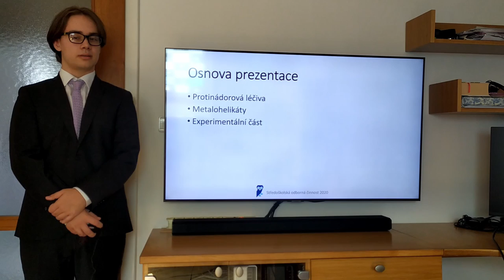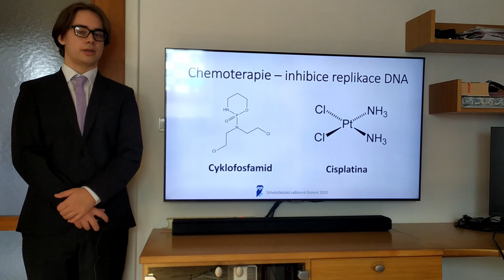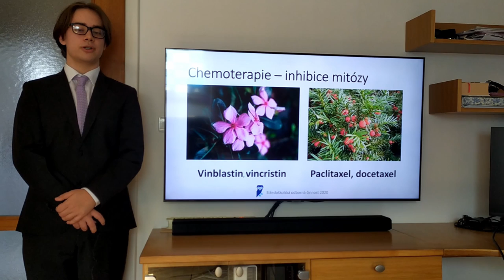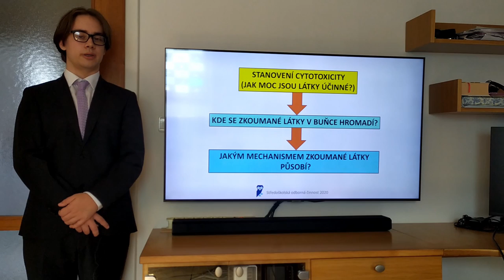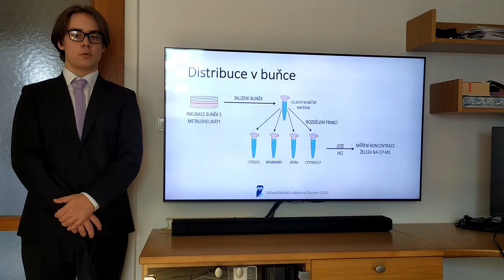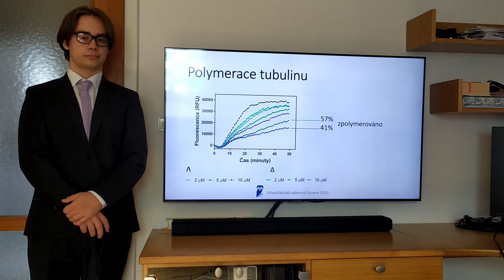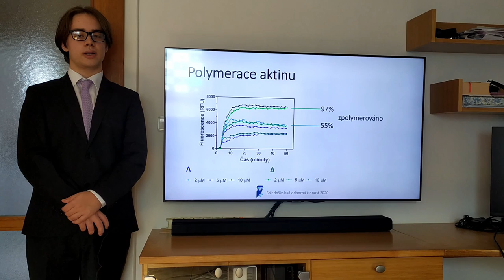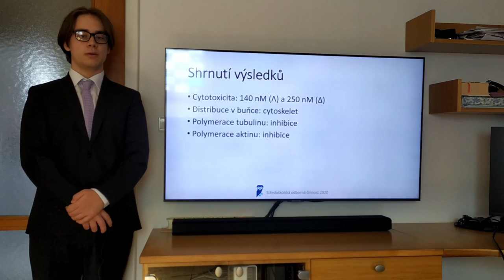Středoškolská odborná činnost -6- Jiří Kostrhun